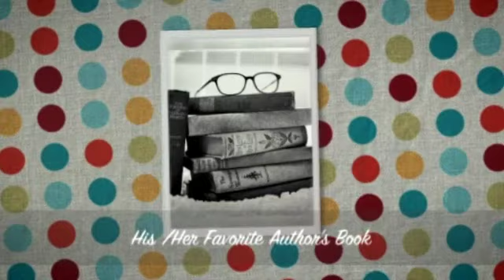5 GIFTS that You Can Gift Your Friend on This Friendship Day.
5 GIFTS that You Can Gift Your Friend on This Friendship Day.